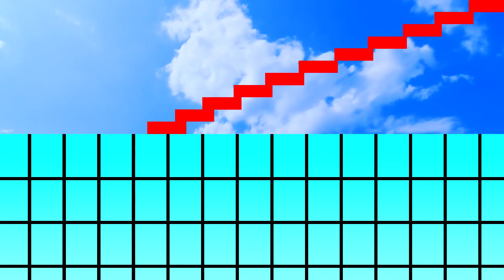🌛 JE VAIS ALLER SUR LA LUNE À PIEDS 🌑🚶‍♂️ - Imas69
Voici un projet que j'ai depuis un certain temps: celui d'aller sur la Lune à pieds. Donc de marcher jusqu'à la Lune. Je vous en parle dans cette vidéo.

Je vais aller sur la Lune à pieds - Imas69 #96